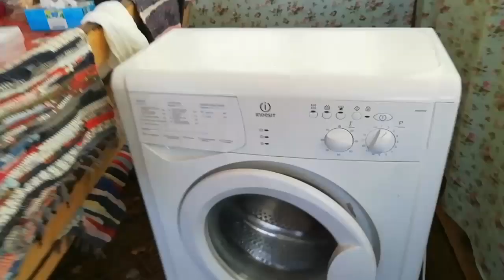Стиральная машинка не сливает. Как проверить насос.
Что делать если стиральная машинка не сливает воду. Как проверить насос. Всё легко и просто!